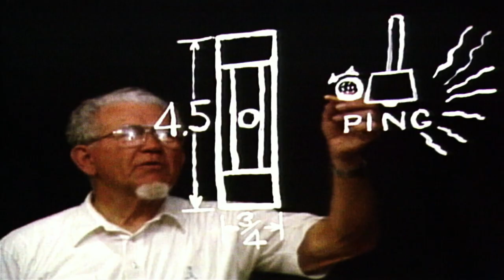How I Made My Millions Featuring PING Golf Clubs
Meet the engineer who invented a golf legend, and hear him tell the story of how he named his company, Ping on CNBC's "How I Made My MIllions".

Premieres Monday 9/24 9p ET/PT